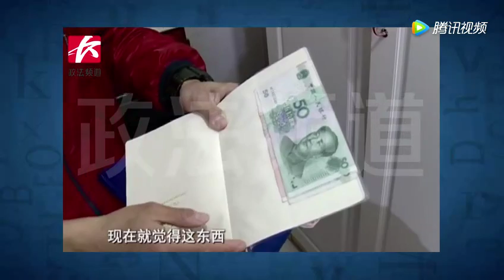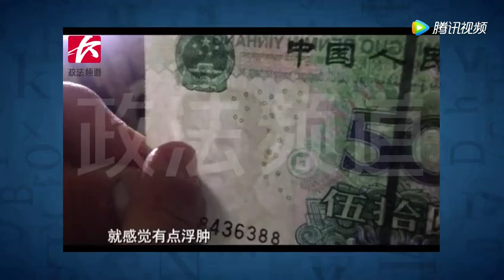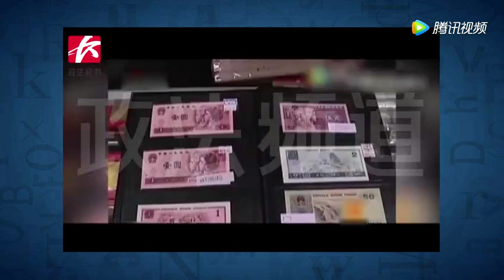小伙路边摊收100元流泪钞，鉴定机构竟称价值百万？！